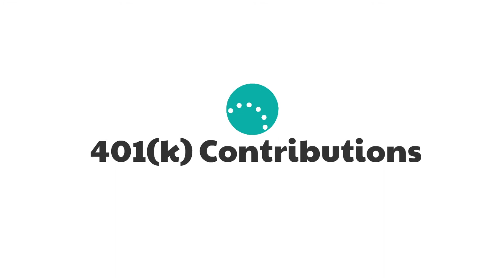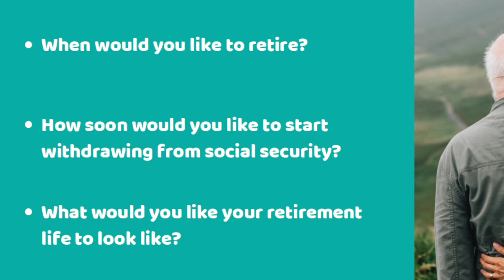401(k) Contributions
How much should you contribute to your 401(k)? Like butter vs. olive oil or pineapple on pizza, there's no one right answer. The answer will depend on your personal circumstance.